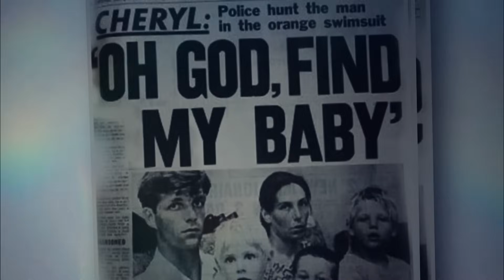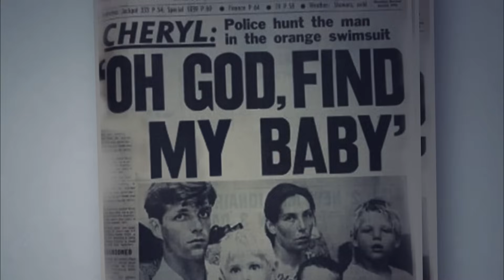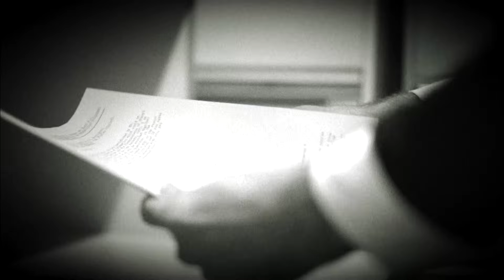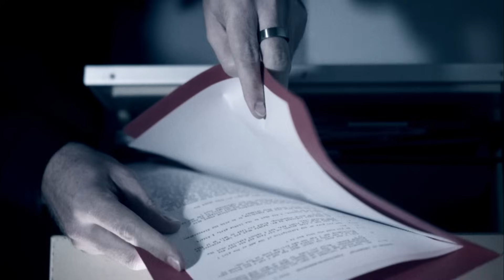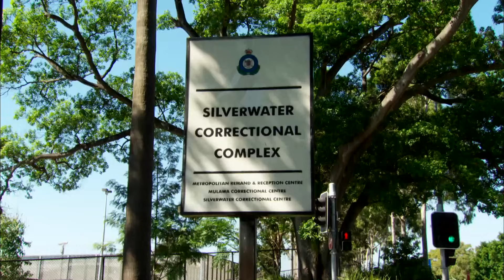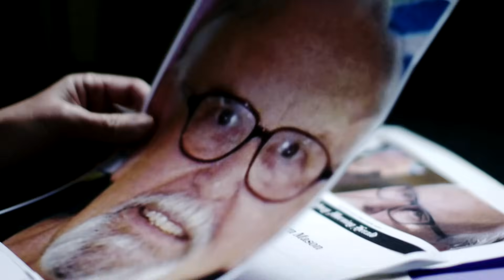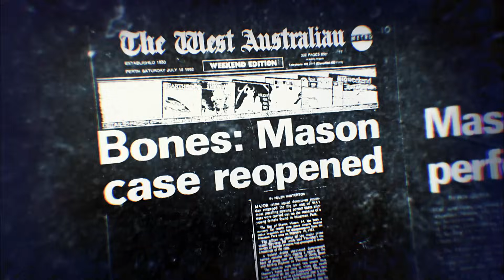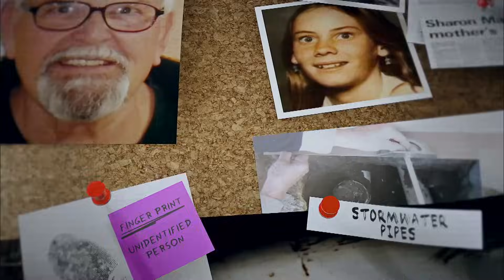Cheryl Grimmer's Cold Case - Inside Crime - S02 EP09 - True Crime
Discover the heart-wrenching story of Cheryl Grimmer's abduction and murder at Fairy Meadow Beach over 50 years ago. Learn about the shocking confession, the legal technicality that denied justice, and the family's relentless quest for truth. Join us as we delve into this unsolved cold case and the injustice it brought.

Inside Crime, hosted by journalist Leila McKinnon and leading criminologist Garner Clancey, delves deep into chilling criminal cases that have captured the nation's imagination. With meticulous research and access to case files, the show exposes the real stories behind the headlines. Using actual police videos, dramatic re-enactments, candid interviews, and commentary from Australia's top journalists, this series re-examines and dissects some of the country's most brutal crimes from the last decade in a raw and confronting manner. Join us as we unravel the mysteries and motivations of these haunting cases.